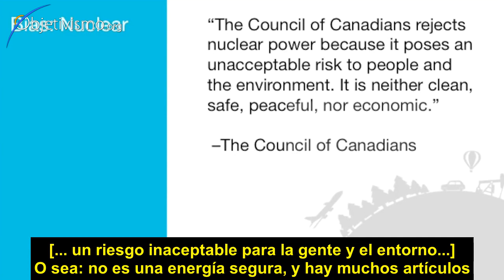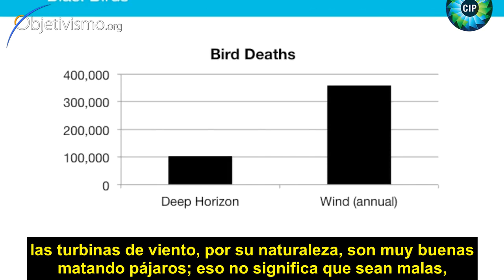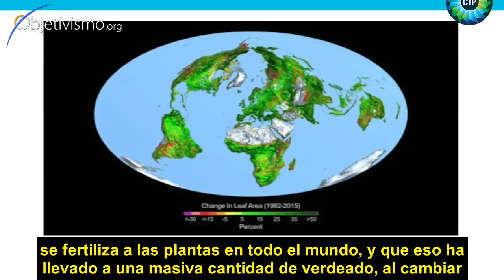Pensando en la energía de forma imparcial - Alex Epstein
Los combustibles fósiles no son un mal necesario.
Nuestra forma de pensar en la energía tiende a ser muy parcial, muy poco rigurosa, y muy anti-humana.
Hay gente que dice: "Odio el petróleo porque los derrames de petróleo dañan a la vida salvaje, y no tolero ver a esos pájaros muriéndose"... Pero si consideras la evidencia, te das cuenta de que las turbinas de viento, por su naturaleza, son muy buenas matando pájaros.